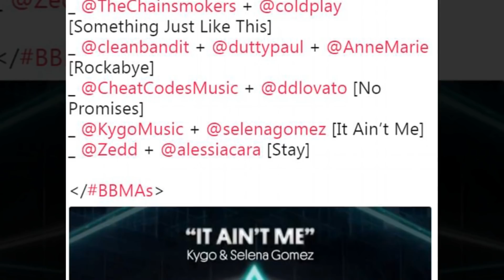Selena Gomez debuts edgy undercut while celebrating sold-out Puma collaboration in Germany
Selena Gomez debuted an edgy undercut while celebrating her sold-out Puma 'Ignite Flash' sneaker collaboration Monday at the the German sportswear brand's Nuremberg headquarters.
The 25-year-old pop starlet's nineties retro skater buzzcut - cut by hairstylist Tim Dueñas - exposed her 'LXXVI' neck tattoo, which is said to be in honor of her mother Mandy Teefey's birth year (1976).
The Wolves hitmaker - who was swarmed by fans at the office - also rocked a braided ponytail extension coiffed by hairstylist Marissa Marino.
Make-up artist Hung Vanngo gave Selena's flawless complexion a peachy glow for her day promoting her second collection for Puma.
Gomez - who relies on stylist Kate Young - later swapped her white tank top in favor of a black Puma T-shirt and parachute pants, which have not yet hit stores.
'I am in the Puma offices in Germany right now, and I'm having a blast! Nobody's seen this yet. This is the line I designed,' the 'Texican' beauty said of her athleisure attire on Puma's Insta-stories.